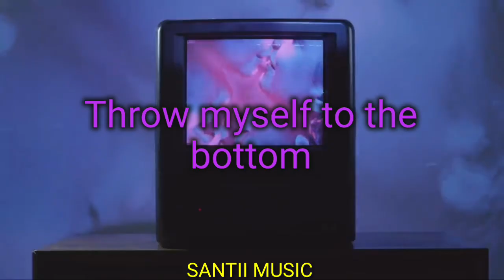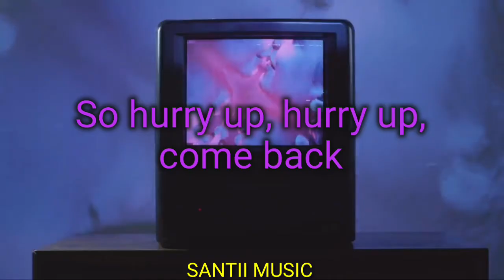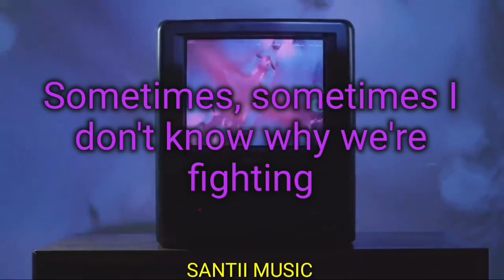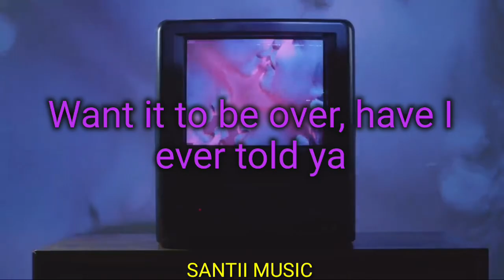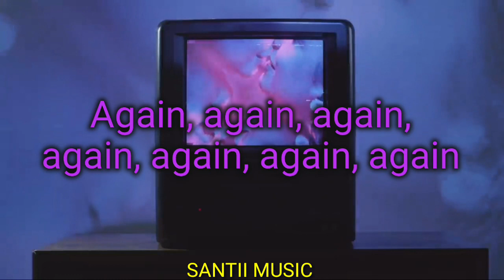Dahl - Can I Kiss You [Lyrics video]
Siganme en mis rrrredes sociales please.

Twitch de mi gatita: No es cierto.